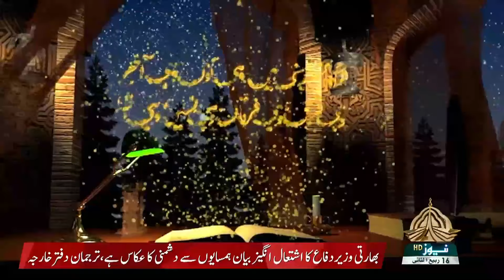SHAHRAH E DASTOOR 21 11 2021